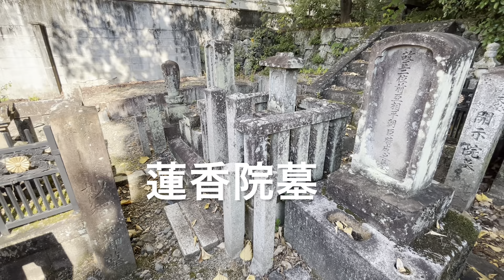廬山寺墓地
京都市上京区北ノ辺町廬山寺墓地

中御門天皇　皇女　女三宮墓
中御門天皇皇子　信宮墓
後水尾天皇皇女　宗澄女王墓
後西天皇皇女　円光院墓
東山天皇皇子　寿宮墓
中御門天皇皇女　周宮墓
後水尾天皇　皇子　若宮墓
光格天皇皇女　開示院墓
霊元天皇皇女　智光院
霊元天皇皇子　三宮墓
霊元天皇皇子　嘉智宮墓
光格天皇皇女　受楽院墓
後水尾天皇皇女　永光院墓
後水尾天皇皇子　霊照院墓
東山天皇五世皇孫女　永宮墓
東山天皇皇玄孫女　苞宮墓
東山天皇皇玄孫女　敬宮墓
東山天皇皇玄孫女　鎮宮墓
東山天皇五世皇孫女　茂宮墓
東山天皇皇曾孫女　弥数宮墓
東山天皇皇孫　梅芳院墓
東山天皇皇孫女　蓮香院墓